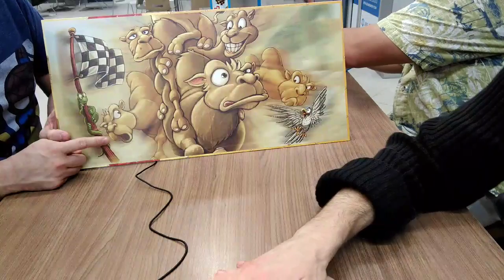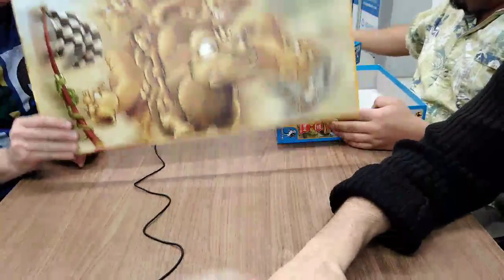Camel Up Orgy Art on the back of game board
Jayme Describes the Orgy Art on the back of the fun Family loving game of Camel Up!